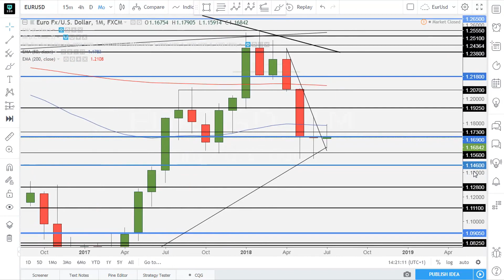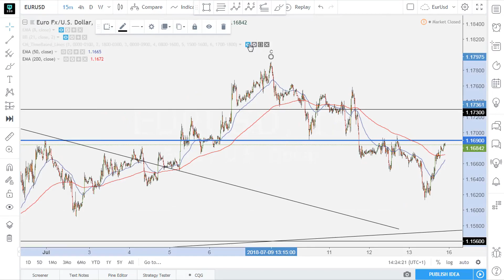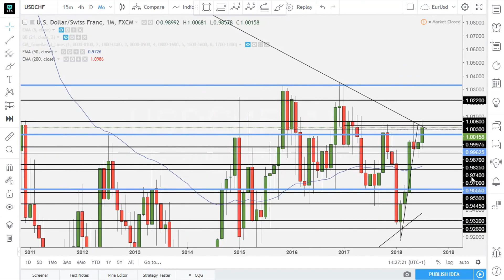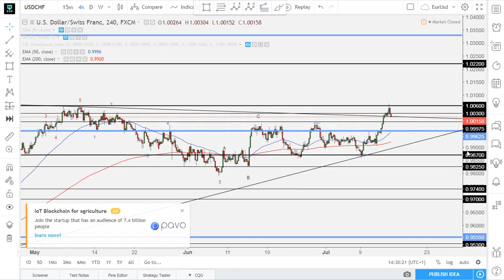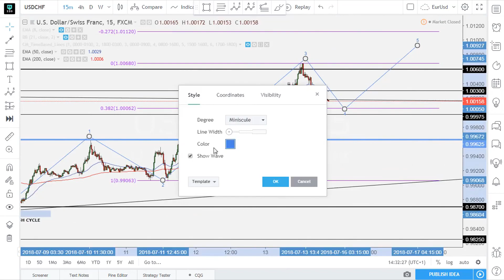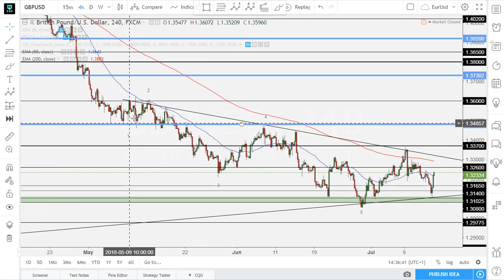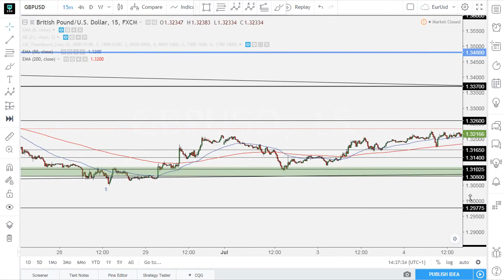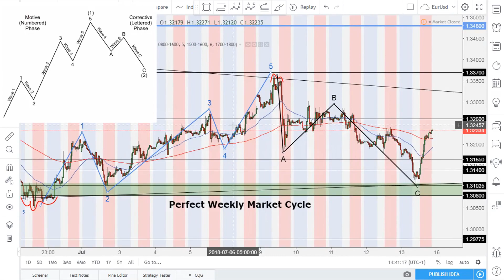Preparing Your Charts For The Week Ahead - Forex Top Down Analysis on 3 Major Pairs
Hello Winners!

►Learn How To Trade: Join The Fx220 1 on 1 Mentoring Program

We outlined in this video:

-The process of preparing your charts for the trading week ahead.
-The 6 major points that we need to check and refine on our charts every week.
-The Market Cycle Analysis using The Elliott Waves and The Market Maker Cycle.

Thank you very much, All the Best!

►Join our Facebook group and get all the help you need to take your trading to the next level:

► About me:

Expert Forex Trader trained by a Professional Institutional Trader/Mentor, Equiped with Solid knowledge about Market Behavior/Psychology and Market Maker Secrets, Both Technical and Fundamental analysis on Larger/Smaller timeframes. With the goal to help improve the mindset of retail traders that were bombarded with false and rubbish information and Education about Forex Trading.

What would most retail forex traders and mentors tell you?
Trade 1% of your account, have a 1:3 Risk/Reward ratio and you will still make money if you have a 32% winning strategy, HAHA You would need a $2,000,000 account to see significant returns...

Nobody Teaches you how to have a 90-100% ITM Winning ratio, By mastering Simple efffective strategies based on real confluences and confirmations from the Markets to have Accurate entries, And make real returns (High 6 to 7 figures yearly) trading the Forex Market. And that's what we do here on FX220 !!

95% of Forex Traders Lose Money
BUT WE'RE NOT IN THE BUSINESS OF LOSING MONEY.